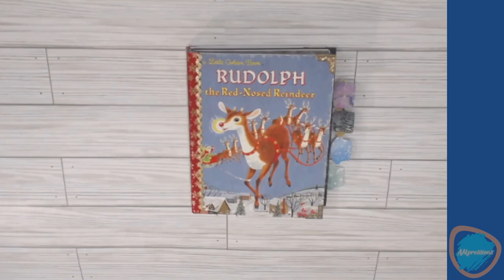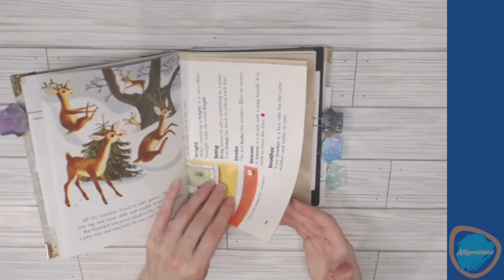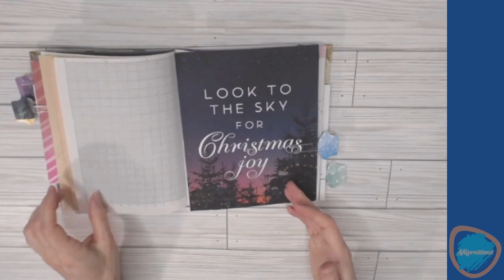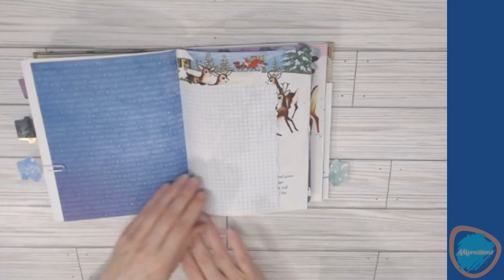Little Golden Book Junk Journal Rudolph the Red Nosed Reindeer Signature 1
This is an altered book journal created from the Little Golden Book: Rudolph the Red-Nosed Reindeer. The book was found in a thrist store and has signs of use and gentle wear. This is a flip through of the first signature in a set of three. It is a sewn in signature with a hidden spine to preserve the iconic gold foil that defines a Little Golden Book. The book has metal corner protectors. The inside cover has a place to write the owner's name. The story is in tact and also includes journaling pages throughout consisting of grid paper, celestial themed scrapbook paper, avocado dyed paper, coffee dyed paper, children's primary writing paper, and twopockets made from envelopes filled with tags, tabs, and journaling cards to use however you wish. They are attached with paper clip tabs so that you can customize the journal to your liking or use the components for other things. This journal is ready to be filled with photos, thoughts and wonderful holiday memories!

Etsy listing

In Part 2, we'll look at the removable pocket notebook signature in this journal.